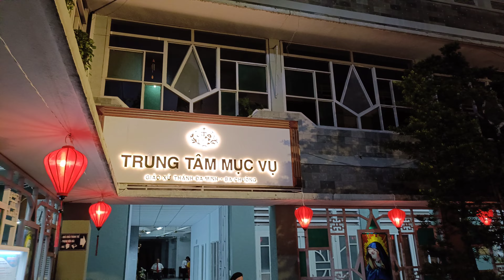Kết Lễ Mừng Bổn Mạng Lễ Sinh & Cùng Vui Trung Thu Bên Chúa Giêsu GX Đa Minh -Ba Chuông.